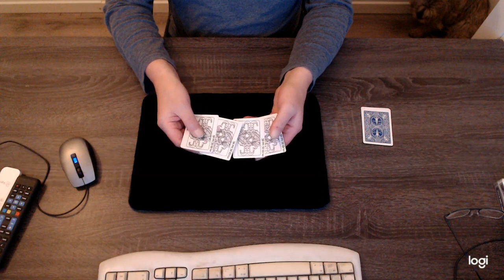canibaal 2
card magic